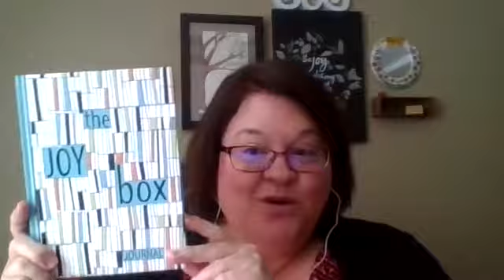Hope for Discovering Joy in the Midst of Pain - Episode 94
In this episode, Adria Wilkins and I talk about how to find joy in the midst of life’s painful situations. Adria suffered the unthinkable…the death of her 3 year old son, Blake. Now, she shares how joy can be found in any situation. We all go through struggles, but joy can be found if we are willing to look for it.

(free Webinar 10 Tips to Beat the Blues)